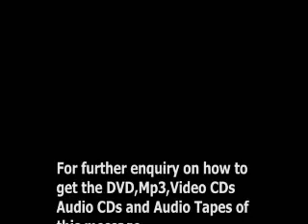Influencing The Society By The Kingdom Of God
Systematic, Expository study of God's Word taught by Pastor W.F. Kumuyi